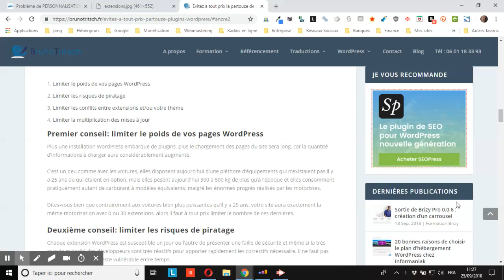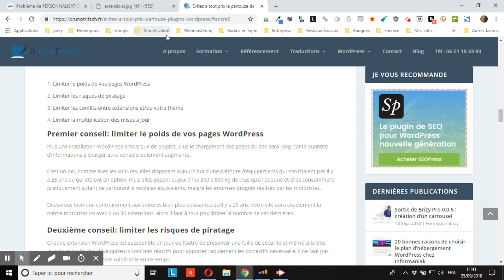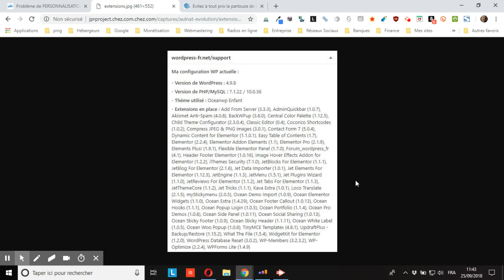Bonnes pratiques WordPress : limiter le nombre d’extensions, pourquoi et comment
vous informe sur les bonnes pratiques WordPress, notamment pourquoi et comment vous devez limiter le nombre d’extensions sur votre site.